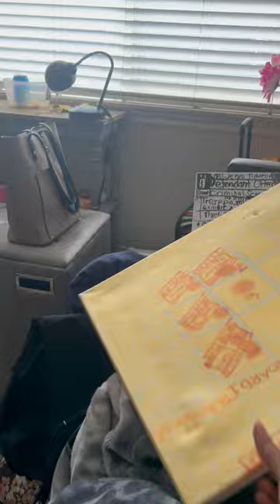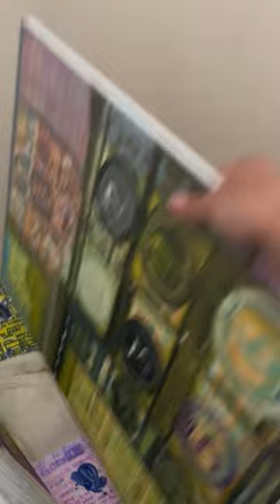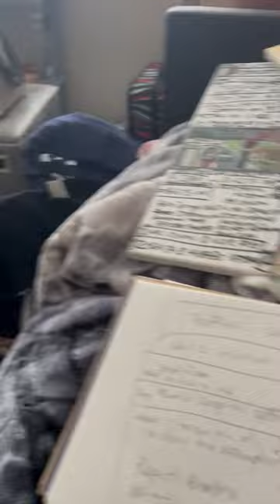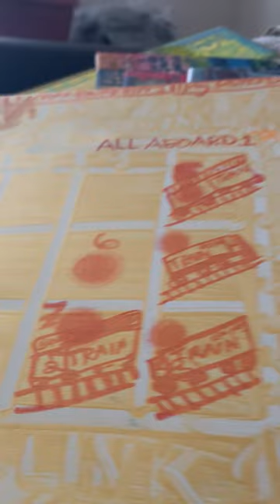IDJ Enriquez Coachella Remix Karaoke Room Party 2024 Vlog 1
Art canvas demonstration designed Artist painter story book 1